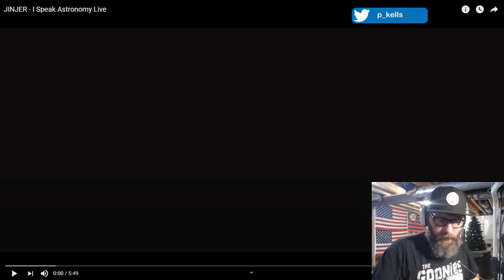Reaction to Jinjer- I Speak Astronomy